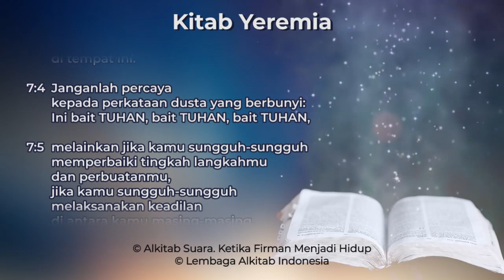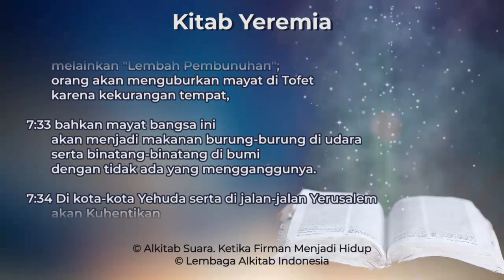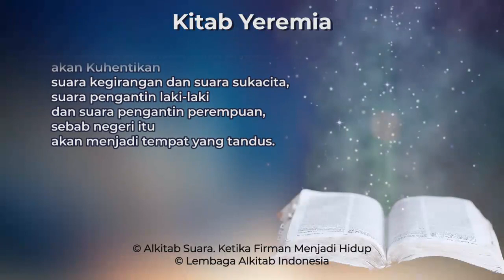Yeremia 7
Kitab Yeremia Pasal 7